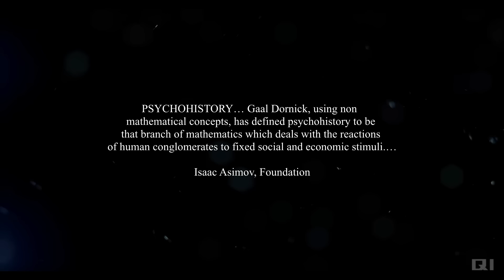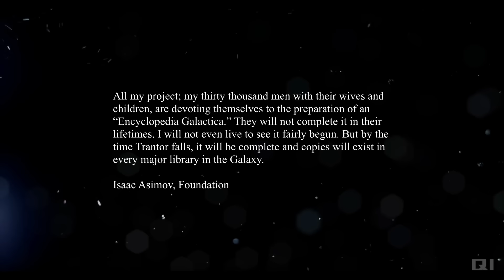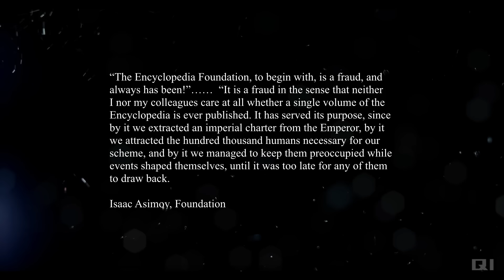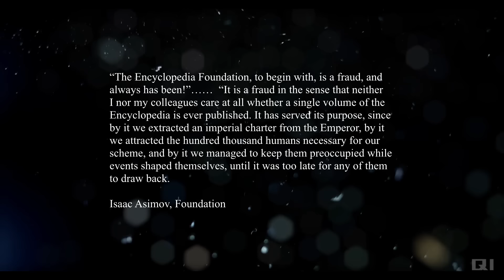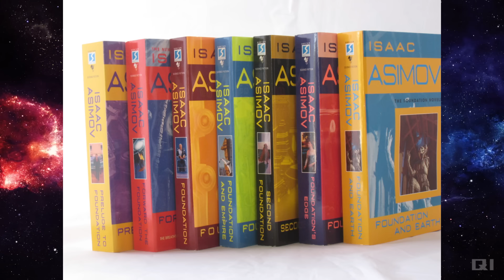Isaac Asimov's Foundation Explained In FIVE Minutes! (Some Spoilers)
Isaac Asimov’s Foundation Series was the first-ever science fiction series to contain a full-fledged galactic empire. The entire series involves the centuries-long plan of a man known as Hari Seldon, to restore the human galactic empire after a great crash that led to a dark age. Hari Seldon was able to predict the fall of the first galactic empire by use of a form of mathematics known as psychohistory, which was able to predict human behavior overtime at mass.

Essentially the empire fell due to the capital planet, Trantor's inability to adequately handle the bureaucratic and administrative demands of such a large empire, containing 25 Million worlds. Hari Seldon’s Solution would ultimately prove to be extremely complicated and multifaceted, but it is presented initially as the creation of the Foundation. The Foundation would be founded on the distant world of Terminus and would have an encyclopedist whose job was to record all human knowledge in the universe inside the Encyclopedia Galactica. Thousands of humans would devote themselves to the project in an effort to preserve the knowledge of all mankind in the hope that doing so they could shorten the interregnum which would follow the collapse of the empire.